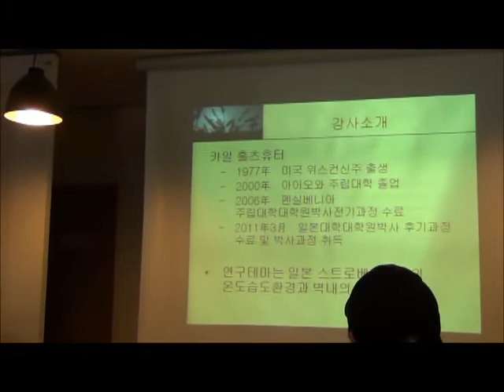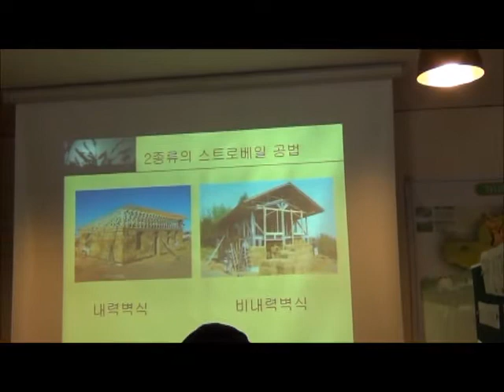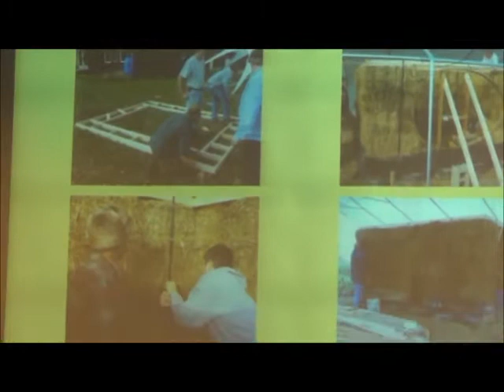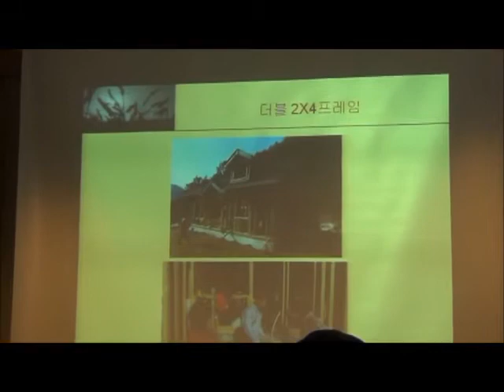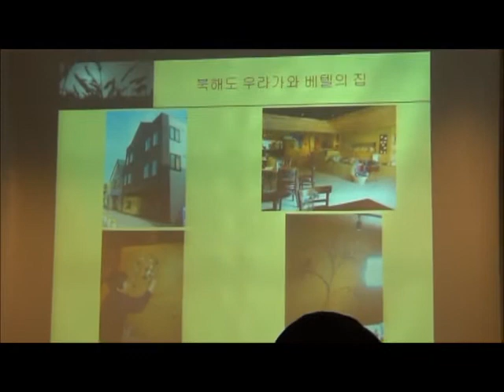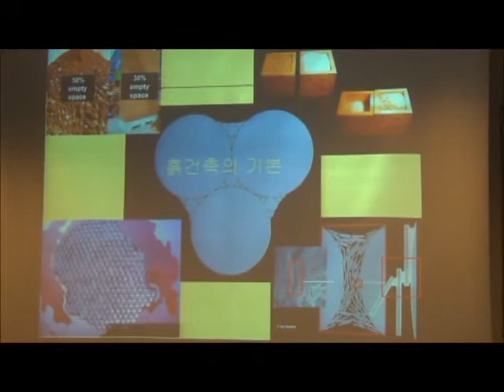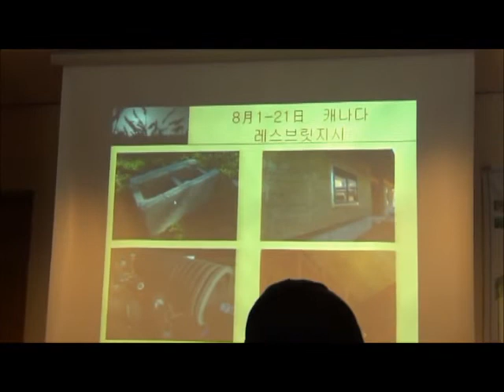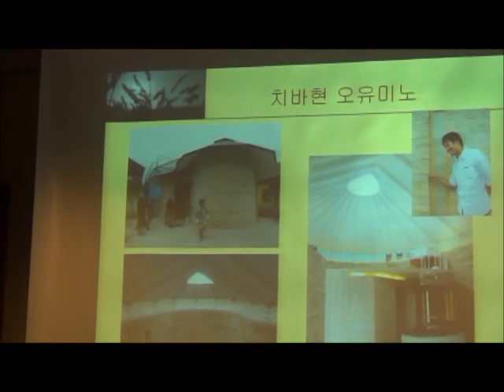볏짚과 흙으로 짓는 집 ～스트로베일 건축과 흙건축～.wmv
볏짚과 흙으로 짓는 집　～스트로베일 건축과 흙건축～
일본대학대학원 생물자원과학연구과 이토나가 교수연구실（건축, 지역공생디자인연구실）
카일 홀츠휴터